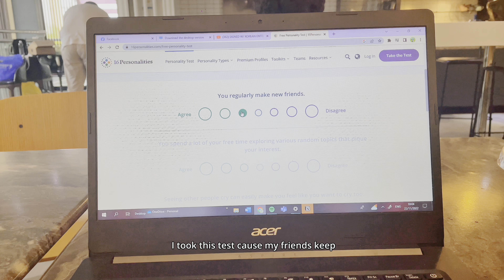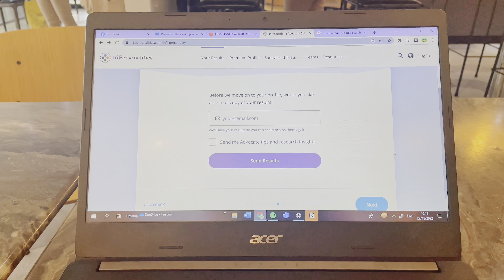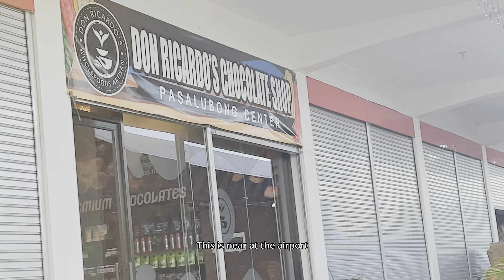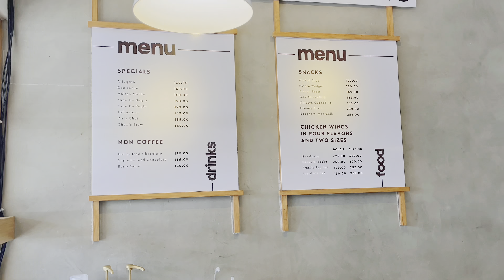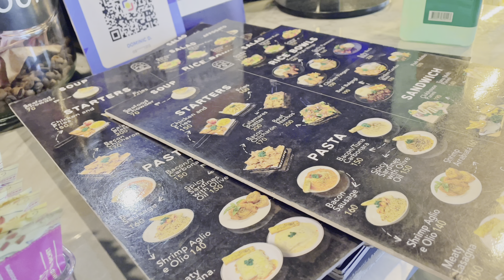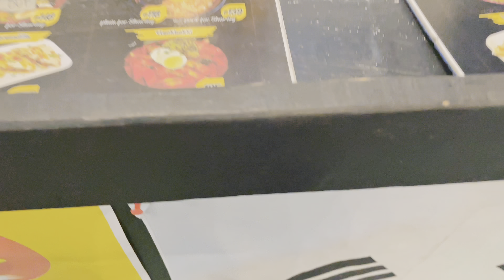VLOG: Philippine/Student diaries || Wedding, Anime, Cafe, Cheerdance etc.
Hellow💜

→ FAQ 🍃
Film - IPhone 12
Editing Software - Cupcut
Thumbnail - PicsArt

→ Music 🎵
Melojam - lovin you
Lukrembo - jay
Lukrembo - morning rain
Lukrembo - afternoon
Andreas owens - speaking with my chest
How come

That will be all have a great day/night
Bye guys